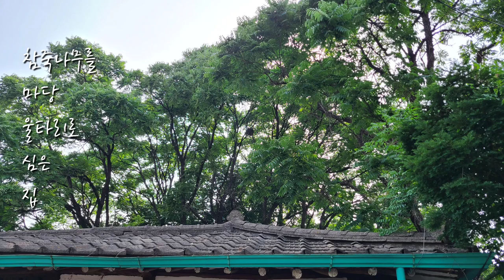호미다래의 꽃피고 열매 맺는 과정, Chinese gooseberry, Kiwi, Kiwi Fruit,델리키오사다래, 키위, 키위나무, 참다래, 경기도 부천 안동네 벌응절리